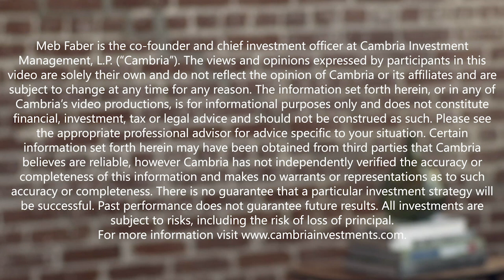Adam Moelis, Yotta Savings - Almost Half Of American’s Can’t Come Up With $400...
In episode 273, we welcome our guest,

Adam Moelis, co-founder and CEO of Yotta Savings, which allows users to save money, earn over 2x the national average in interest and get weekly chances to win additional prizes up to $10 million through weekly random number drawings.

In today’s episode, we’re talking about how to use behavioral psychology to encourage American’s to save. We start with a somber look at the average American’s financial picture.  Then Adam explains the history of lottery or prize-linked savings accounts and why the idea was mostly banned in the U.S. until 2015. He discusses the experience of going through Y Combinator’s first remote batch and then explains the lottery program, which offers users a chance to win between ten cents and ten million dollars.

As we wind down, we hear about the company’s’ experimentation with customer acquisition with influencers and why they’ve focused on the social aspect of the app.

Please enjoy this episode with Yotta Savings’, Adam Moelis.